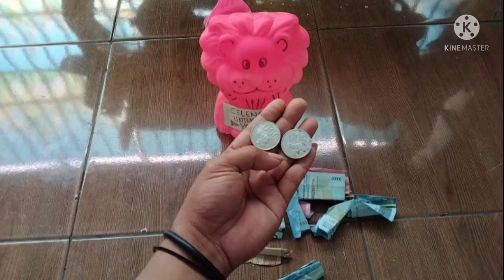dengan cara ini youtuber pemula jadi besar(mungkin) harus bongkar celengan~mulyadi ningrat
youtuber pemula ingin jadi youtuber besar